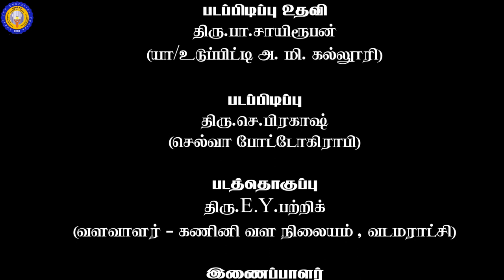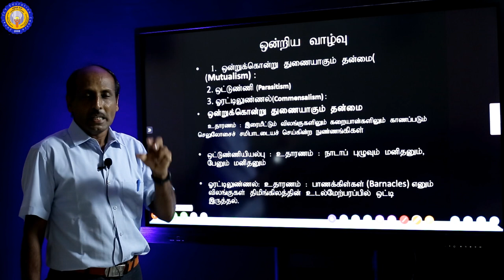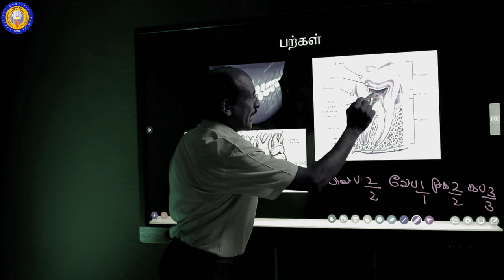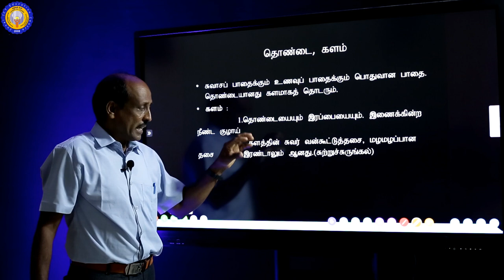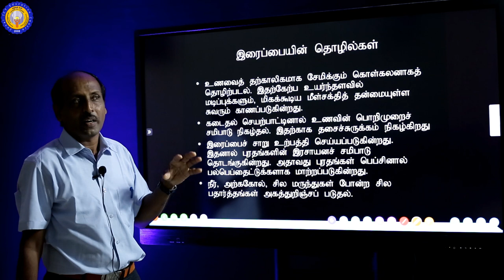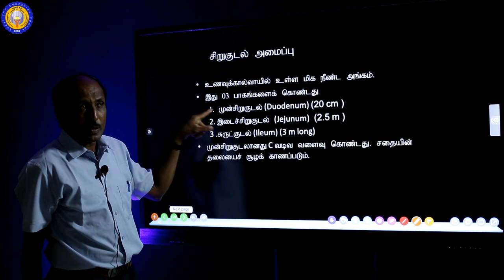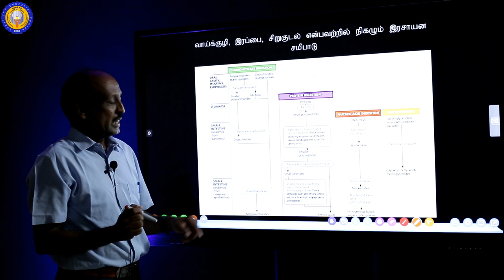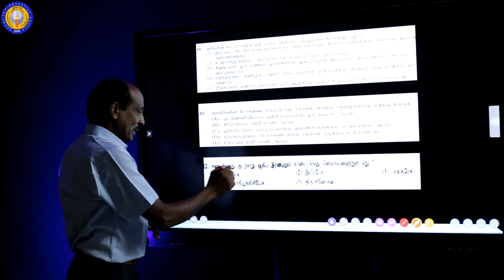உயிரியல் || க.பொ.த உ/த || விலங்குகளின் போசணை || திரு.C.இளங்கோ